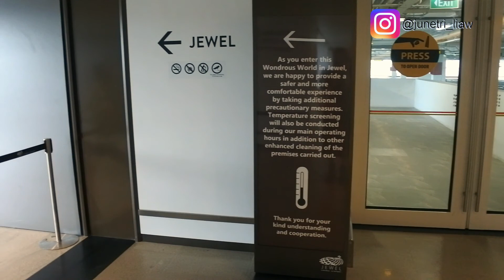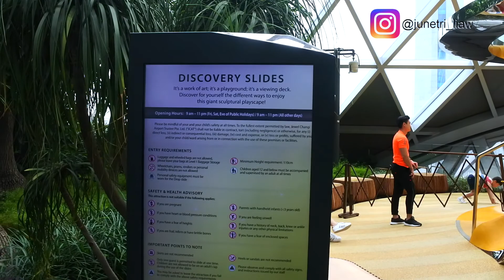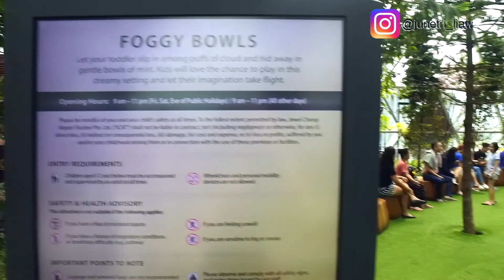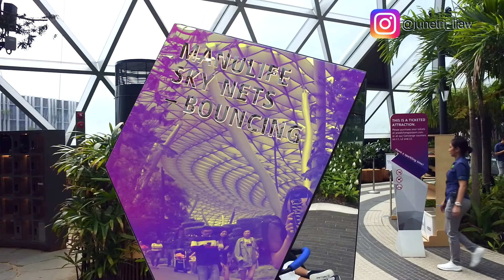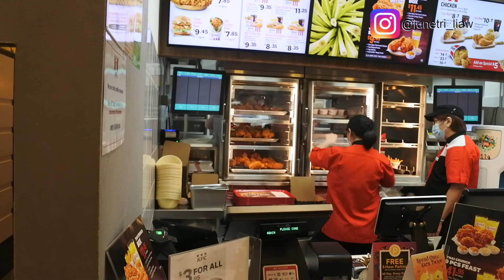WEEKEND IN JEWEL SINGAPORE | BEFORE COVID-19 CIRCUIT BREAKER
WEEKEND IN JEWEL SINGAPORE | BEFORE COVID-19 CIRCUIT BREAK

For us weekend will be always a quality time to be spend with the family, and we usually bring our baby out for some fun activities, so that he can discover more new things and learn (Obviously before the closure happen).

We hope this video can cheer everyone and be the simplest spark of joy from the current situation. We can fight this together, stay at home and take care!

As always xoxo. :)

Junetri Lifestyle